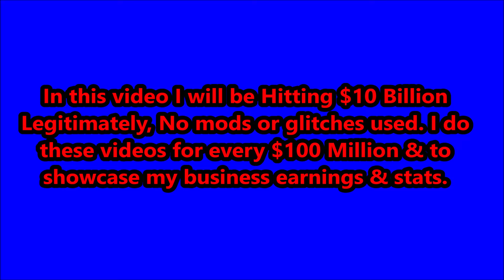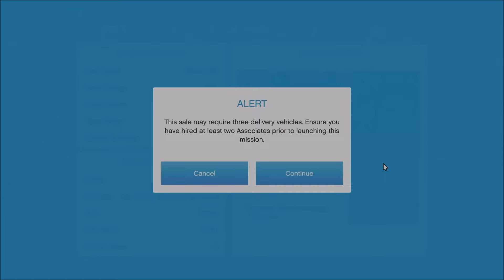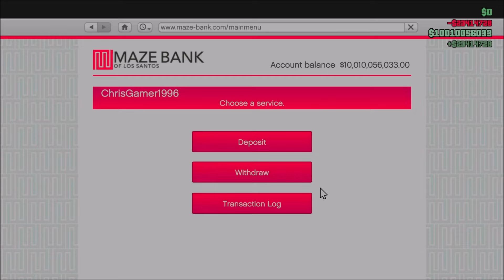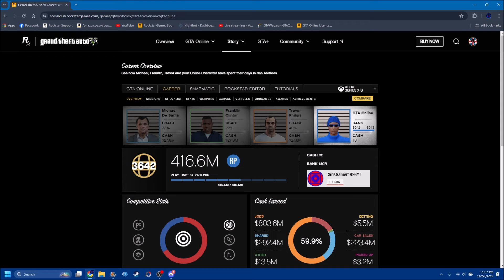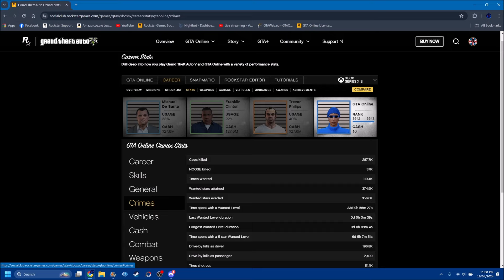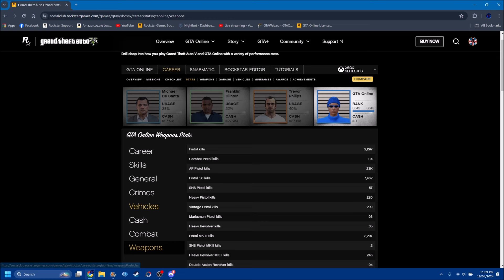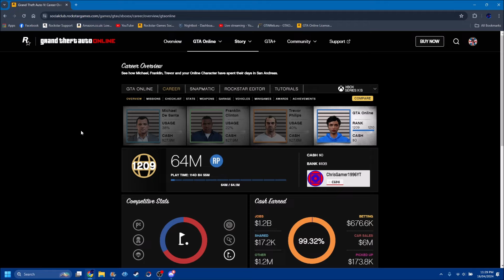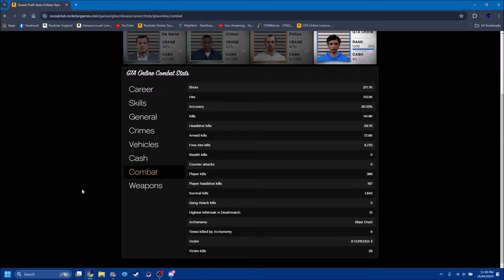GTA Online Hitting $10 Billion Legitimately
Hitting $10 Billion Legitimately in GTA Online, No mods or glitches used. I upload these kind of videos for every $100 Million & to showcase my stats & business earnings